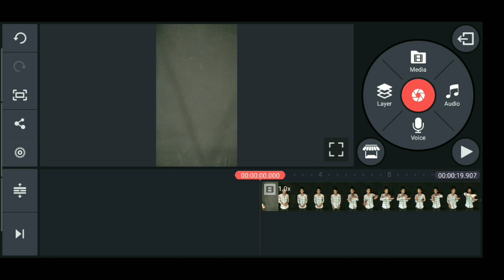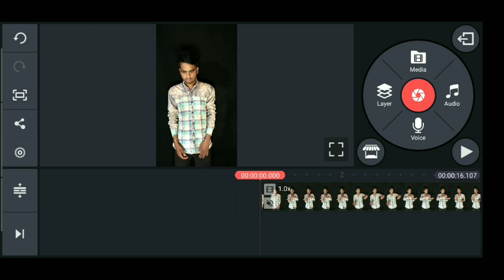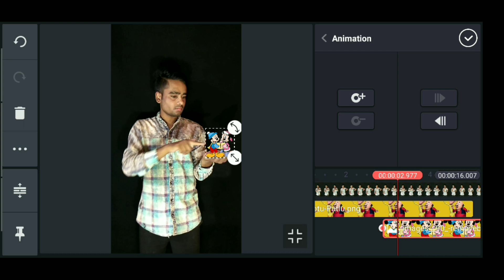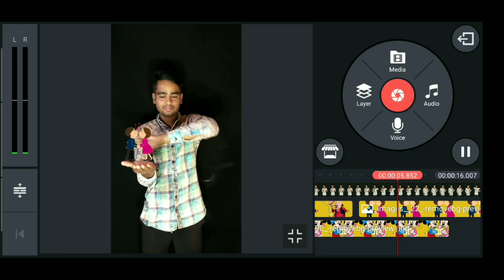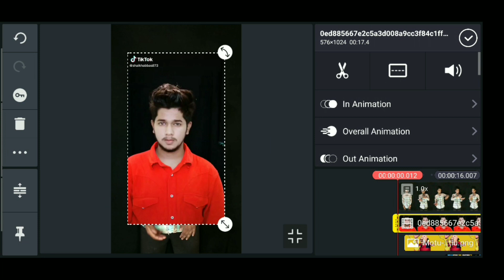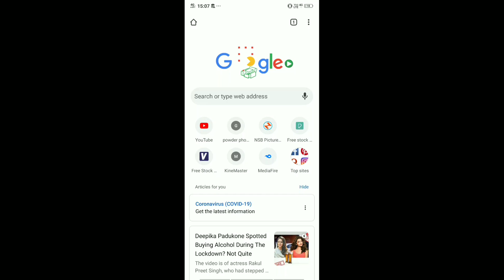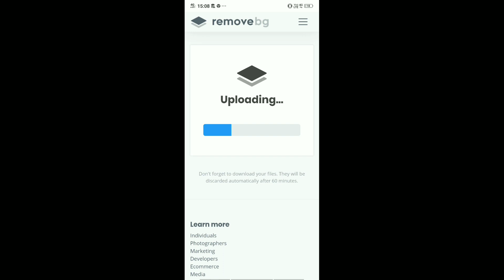Tiktok New Trend Cartoon Moving On Hand Video Tutorial | Tiktok Par Emoji Wali Video Kaise Banaye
✍️ Welcome back to another video .Dosto aaj ke video me cartoon moving wala video ka tutorial lekar aaya hu . I hope ki video last tak dekh lete hai to video banana sikh jayenge

Your Queries.
1 ) tiktok new viral trend cartoon moving on 2 ) hand video kaise banaye,
3 ) tiktok par emoji wali video kaise banaye,
4 ) tiktok motion tracking emoji video kaise banaye,
5 ) tiktok par hath me cartoon wali video kaise banaye,
6 ) tiktok cartoon video tutorial,
7 ) tiktok new viral trend tutorial,
8 ) tiktok hath me cartoon kaise add kare,
9 ) tiktok emoji wali video,
10 ) tiktok par video kaise banaye,
11 ) how to make cartoon moving on hand video on tiktok